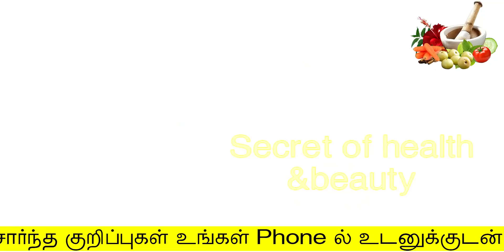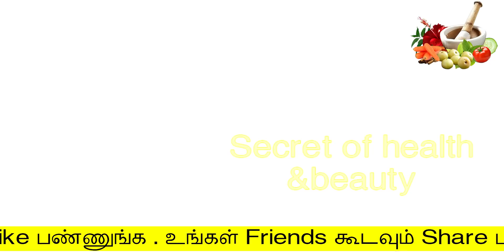130கிலோவில் இருந்து 38கிலோவாக என் உடல் எடையை நான் குறைத்தேன் | fast weight loss tips in tamil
130கிலோவில் இருந்து 38கிலோவாக என் உடல் எடையை நான் குறைத்தேன்
fast weight loss tips in tamil
secret of health and beauty
Hello Friends,